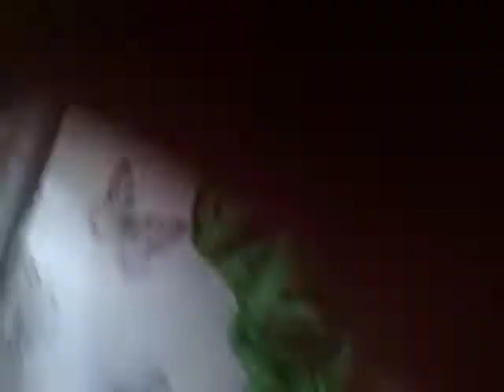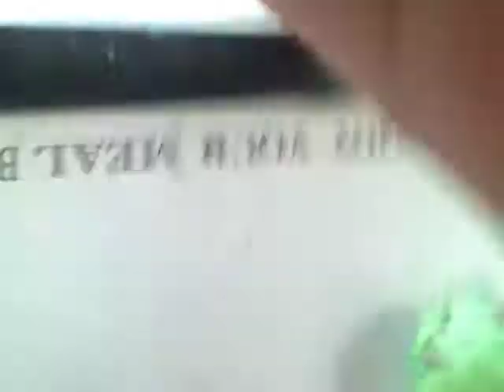Slime art moulding part 2